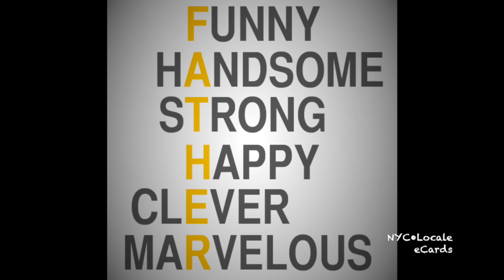Happy Birthday to a Husband, and a Father! [eCard]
This is a combined birthday eCard wishing someone who is a husband and a father!
- public domain according to the CC0 license, or
- free to use commercially. .

This channel is about e-cards, books, quotes, and my travels/adventures.

What are greeting cards?
A greeting card is a piece of card stock, usually with an illustration or photo, made of high quality paper featuring an expression of friendship or other sentiment. However, in this digital world, e-cards are easy to share -- this channel makes such e-cards in the form of YouTube videos. Although greeting cards are usually given on special occasions such as birthdays, Christmas or other holidays, such as Halloween, they are also sent to convey thanks or express other feelings (such as condolences or best wishes to get well from illness).

Books and quotes?
Books play a quintessential role in every one’s life by introducing them to a world of imagination, providing knowledge of the outside world, improving their reading, writing and speaking skills as well as boosting memory and intelligence. Some books have memorable quotes -- that this channel plans to bring forth.

Travels/adventures?
Occasionally, this channel might feature a video that is a collage of my recent trip (vacation). This is just for me -- to keep few of my pictures at one place.